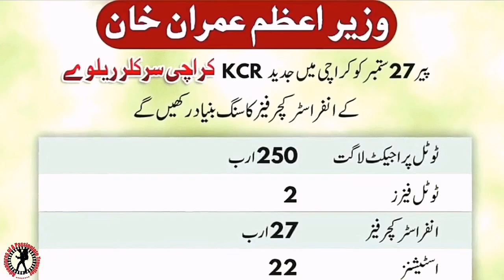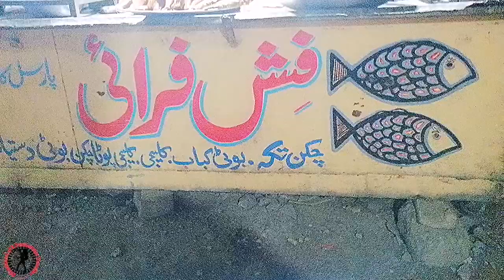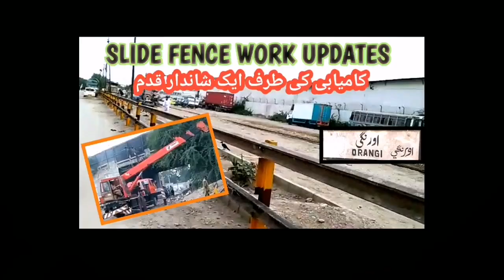Karachi Circular Railway Updates (Model Colony & Mata Paan Track Review)